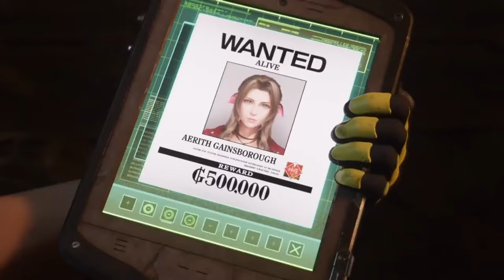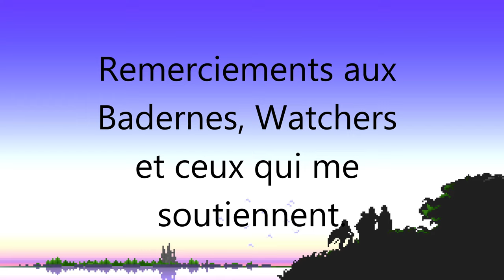Review : Final Fantasy VII Rebirth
Après avoir fini le jeu sur la chaine et un live bilan de plus de cinq heures, il est temps de faire un review de Final Fantasy VII Rebirth, afin de vous partager mon avis une dernière fois sur le jeu.

0:00 Générique
0:21 Introduction
1:14 Graphisme, DA et technique
3:30 OST
4:53 Gameplay
12:12 Histoire (Sans spoilers)
14:48 Histoire (Spoilers)
18:33 Conclusion
21:20 Ending

CRÉDITS

Logo : Veevee & Arsène (Les Joueurs Fantômes), Soryû
Bannière : Soryû
Opening : Arsène (Les Joueurs Fantômes)
Ending : Azem
Texte/Traduction :
Montage : Azem
Voix Off : Azem
Miniatures : Soryû

Musiques :
Final Fantasy VII Main Theme Lofi Hip Hop Remix

Sources - Textes/Infos :

Sources - Vidéos :
Final Fantasy Watchers